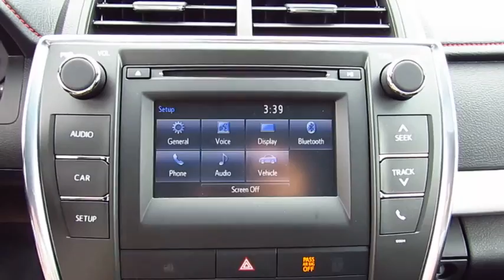2017 Toyota Camry Live Video! Tampa, Wesley Chapel, Brandon, New Port Richey, FL Live 173467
Stadium Toyota
5088 N. Dale Mabry Highway

Our 2017 Toyota Camry SE is dynamite in Celestial Silver Metallic! At the heart of our sedan is a 2.5 Liter 4 Cylinder that generates 178hp to the front wheels via a responsive 6 Speed Automatic with paddle shifters. Our Camry rewards its owners with near 34mpg on the open road along with maximum driving satisfaction. Accordingly, both Kelley Blue Book and US News have named our Camry a best buy for its class!     The elegant curves of our Camry SE have been masterfully crafted for optimal aerodynamics and are complemented by an aggressive sport mesh front grille, muscular fenders and Graphite finished wheels that command attention. The interior is practically irresistible, featuring high-end amenities that make technology part of the driving experience. Get comfortable in the Sport fabric SofTex-trimmed seats and take notice of the back up camera and multi-information display. The Entune Audio system with a touch screen display lets you listen to your tunes and keeps you in contact with those you love thanks to Bluetooth, steering wheel controls, and Siri Eyes Free.    A Top Safety Pick, our Camry surrounds you with safety features including anti-lock brakes with brake assist, stability control, and advanced airbags. The Best-Selling car in America for 18 of the last 19 years, our Camry is most certainly an intelligent buy! Check it out for yourself!